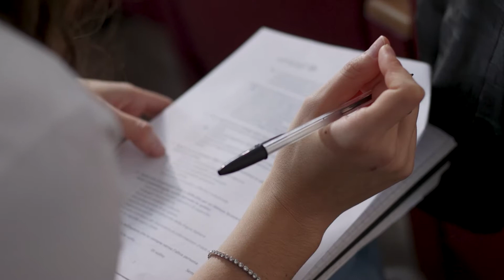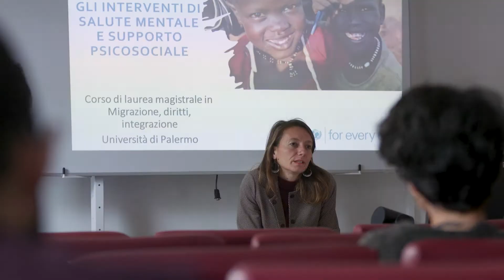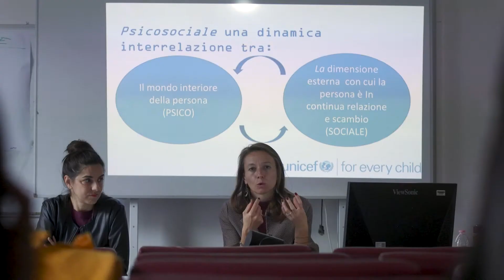Corsi UNICEF - Migrazioni, diritti, integrazione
Da tre anni l'Università degli Studi di Palermo e, nello specifico, il corso Migrazioni, diritti, integrazione - Corso di Laurea Magistrale - UNIPA, collabora in partenariato con @Unicef che, attraverso una serie di incontri con gli studenti e le studentesse, offre una specifica formazione mirata a supportare le persone migranti, richiedenti asilo e rifugiati di minore età.
Grazie al suo know how di respiro internazionale - che vanta un’esperienza in svariati territori del mondo - UNICEF porta in aula le testimonianze dirette sul campo, con un focus specifico sull'Italia, per provare a preparare al meglio quelli che domani diventeranno i nuovi professionisti del settore.